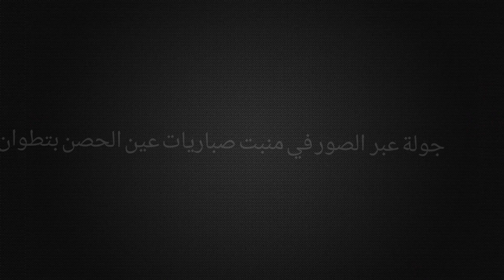جولة عبر الصور في أجمل منبت صباريات في المغرب عين الحصن بتطوان